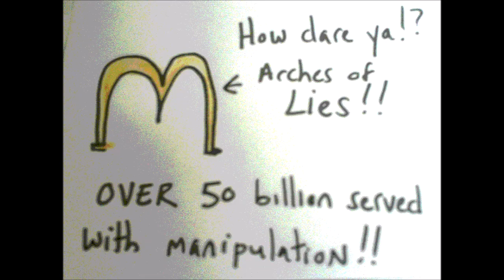AmeriBurger- You did it! You brought them back!